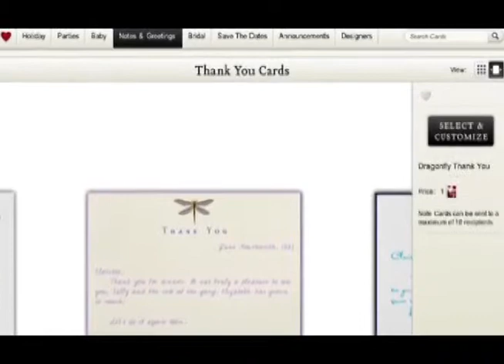Peggy Post The Daily Meal Thank-You Note Etiquette 11/22/2011